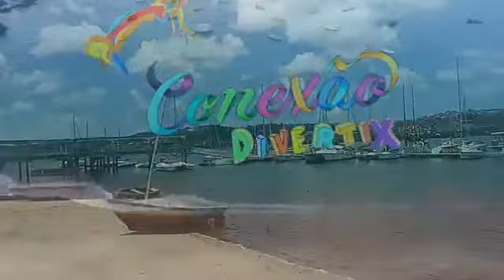Comedia -Balacobaco 2018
Super Direção Geral :Naldo

REALIZÃO : OS PIRADOS PRODUÇÕES

Conexão Divertix -2018